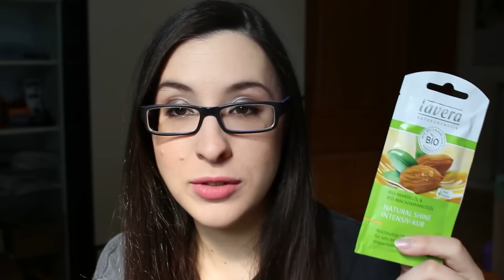Love Beauty Box 08/2015 - Reinigung und Pflege [Tierversuchsfrei/Vegan]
Gestern bekommen und schon heute online ;) Wenn das mal nicht eine Leistung für eine Hochschwangere ist! :D Ich wünsch euch auf jeden Fall viel Spaß mit meiner LBB vom August! LG Sadi

Zur Box: Die liebe Carina von CarinaVeganLife hat diese Abo Box auf die Beine gestellt und nun gibt es endlich auch eine Kosmetik Box mit veganen und tierversuchsfreien Produkten. Das Abo kostet monatlich 20€ pro Box und kann ebenfalls monatlich gekündigt werden, zusätzlich gibt es auch die Möglichkeit für ein Jahresabo mit einem Goodie.

Schaut gerne bei CarinaVeganLife vorbei, leckere Rezepte und tolle Videos!

Links zu den Firmen und Shops:
Go&Home

Ich bin ein wenig chaotisch, wissensbedürftig und ein Typ Mensch, der selbst erfahren und selbst ausprobieren will ;) Ich bin Single Mom, 29 Jahre jung und seit einiger Zeit auf YT unterwegs. Mein Sohn Vincent (21.08.15) nimmt mich die meiste Zeit in beschlag, weswegen ich nicht mehr so viele Videos auf meinem Kanal online stellen kann.

Was ich hier mache?
Jede Menge, ich betreibe hier keinen Standard Beauty oder Mama Kanal. Ich habe so viele Interessen und einige teile ich mit euch, z.B.: Schwangerschaft und Baby, Stoffwindeln, Stoffbinden und Cups, Bücher und Manga, Let's Tests und jede Menge zu Food :) Natürlich gibt es auch zu Pflege und Makeup Videos, bei ersterem vor allem Naturkosmetik. Vielleicht ist diese etwas grünere Ausrichtung auch mein kleiner Versuch die Welt ein bisschen mit zu verbessern ;)

Wenn ihr mir Buch-, Warensendungen, Päckchen und Pakete senden wollt:

Laura Boxheimer
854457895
Packstation 105
63110 Rodgau